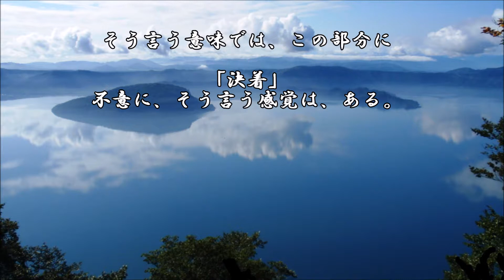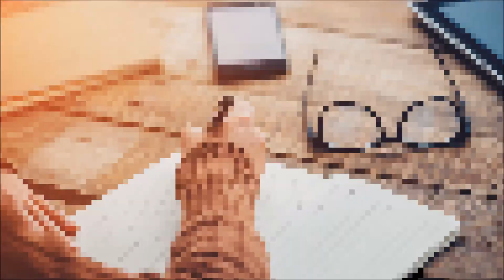ショートサーキット出張版読み上げ動画3980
「ゼビウス」それは、「万引き如き犯罪では無い」実際はその、
”主張”を内包してしまった結果、何か大きな破綻を産んだか。

素材著作
風景